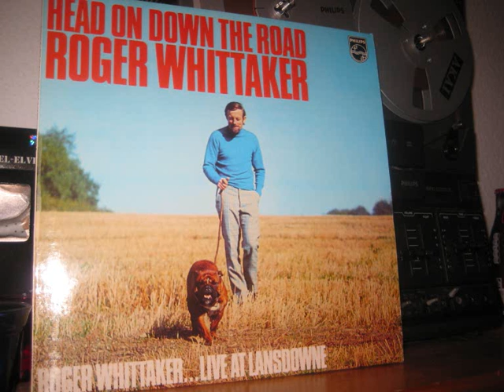Got To Head On Down The Road / Lonesome Traveller - Roger Whittaker Live At Lansdowne 3